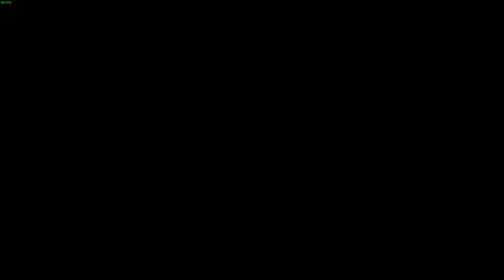En encore dans le désert mais cette fois quête secondaire puis on rentre dans une grotte #17